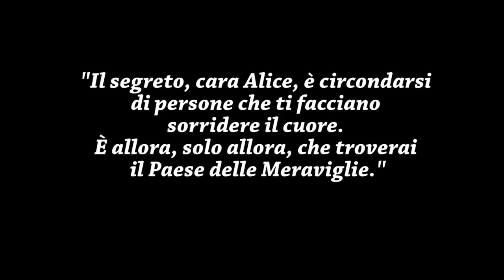COSA HO FATTO al VISO? PUNTURINE e INTERVENTI CHIRURGICI - Carlitadolce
Ciao ragazze! ^_^
TANTI POLLICI in su se vi piacciono i miei Video !!! TANTI LIKE se volete altri video GRWM !!! Grazie per tutto il vostro supporto!!! .. VI AMO!!!

❤ MUSICAL.LY : Carlitadolce